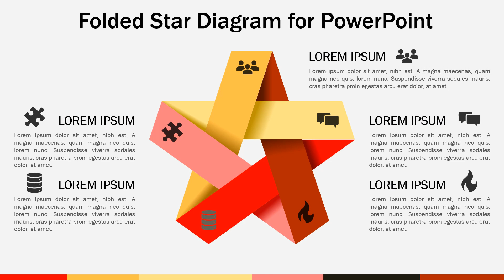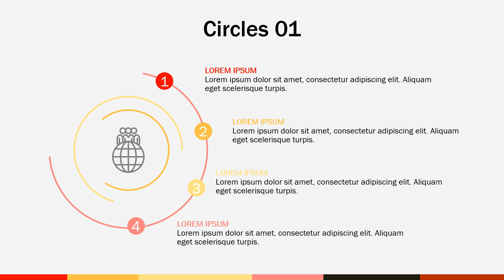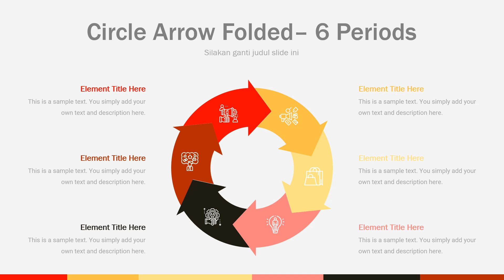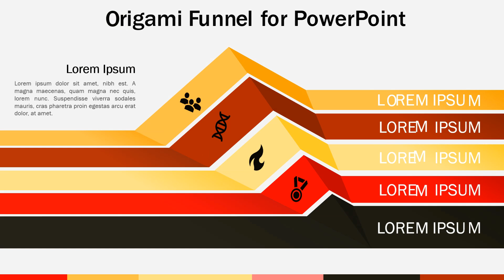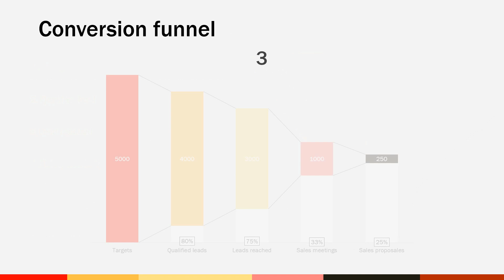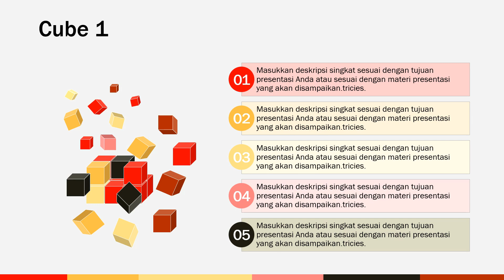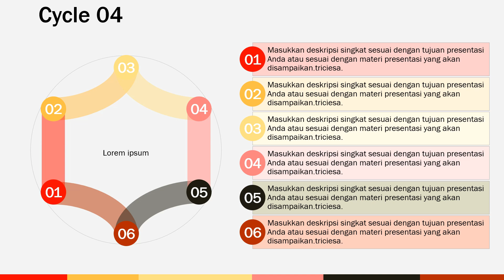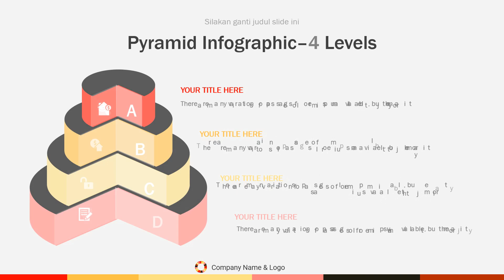Slide PPT Gratis Full Editable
Slide PowerPoint Gratis dalam video ini sepenuhnya bisa diedit, baik teks, gambar, icon vektor, warna, dan lain sebagainya.
110 Slide PPT ini menggunakan tema warna, sehingga untuk mengganti warna pada slide ini bisa dilakukan secara massal ke semua slide secara otomatis dengan hanya beberapa klik saja.

✅ Untuk mendapatkan 40 slide gratis yang ada di video ini, silakan bergabung dengan grup WA "PAKAR TUTORIAL BERBAGI" (Grup WA Only Admin),
✅ Bagi yang sudah bergabung dengan Grup WA PAKARTUTORIAL BERBAGI atau Grup WA PAKTOR BERBAGI Part#2, tidak usah bergabung lagi karena 40 slide PPT Gratis akan langsung di-share via grup setiap hari Sabtu.
✅ Untuk bergabung silakan klik Link berikut ini:
✅ 40 Slide PPT Gratis akan di-share via grup setiap hari Sabtu

👉 GRUP WA "PAKTOR BERBAGI Part 2"
Bagi siapa saja yang senang belajar tentang PowerPoint, Word, Excel, Windows, dll. bersama Pakar Tutorial, silakan bergabung dengan Grup WA Only Admin "PAKTOR BERBAGI Part 2"
Namun demi kenyamanan anggota, grup ini bersifat satu arah Only Admin.
Untuk bergabung silakan KLIK tautan berikut ini:
Bagi yang sudah bergabung Paktor ucapkan banyak Terimakasih.

🔽 FILE MASTER LAINNYA:
Jika membutuhkan master file PowerPoint yang sepenuhnya bisa diedit seperti:
👉 Slide Master PPT,
👉 Template PPT Sidang,
👉 Template PPT Kekinian,
👉 Template PPT Profil Sekolah,
👉 PPT KBM, Cover, Intro,
👉 Sertifikat, Slide Grafik,
👉 Kartu Ucapan Digital,
👉 Slide PPT Cool, KPI Dhasboard, dll.

slide powerpoint gratis
free powerpoint slide
slide ppt infografis
slide infografis
pakar tutorial
tutorial specialist
powerpoint interaktif
interactive powerpoint
powerpoint
power point
microsoft powerpoint
presentasi powerpoint
slide powerpoint
slide ppt
contoh powerpoint
powerpoint yang bagus untuk sidang tesis
powerpoint yang bagus untuk sidang disertasi